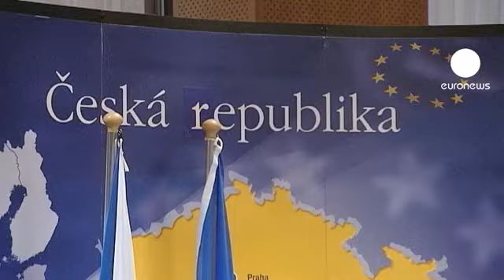UK and Czech Republic refuse to sign EU fiscal pact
Chancellor Angela Merkel has finally got her way with most of Europe agreeing to a German-inspired pact for stricter budget discipline.

Only Britain and the Czech Republic of the 27-member bloc refused to sign the fiscal compact, which will impose fines on rule breakers .

But with the treaty dominating the Brussels summit there was only limited time to discuss a redirection of funds into stimulating growth and job creation.

It meant that not everyone saw the day's events as providing the solution to the euro crisis.